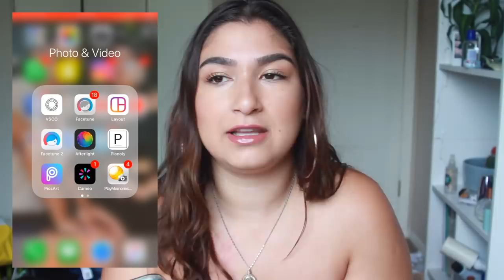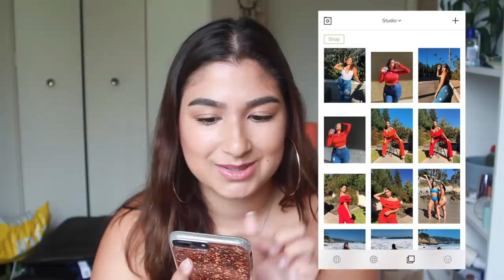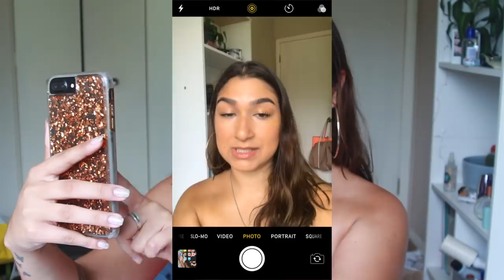HOW TO BE AN INSTA-HO // editing instagram pictures, filters, facetune, etc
I'm a catfish! lol ok this is how I edit my pictures.. ALL SECRETS REVEALED.

sc: javierittaaa
poshmakr: javierittaaa
Dote: javierittaaa